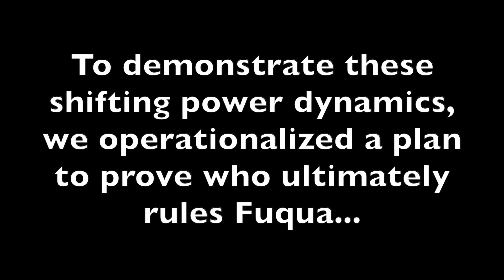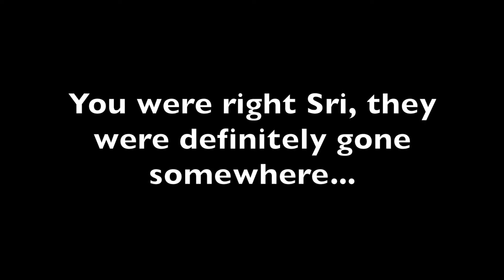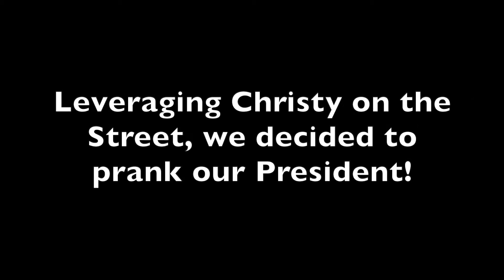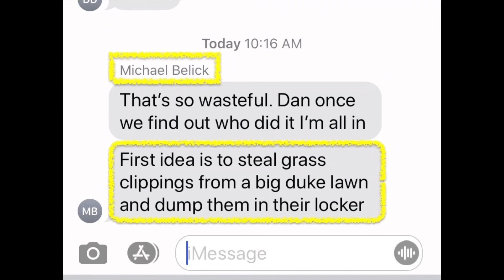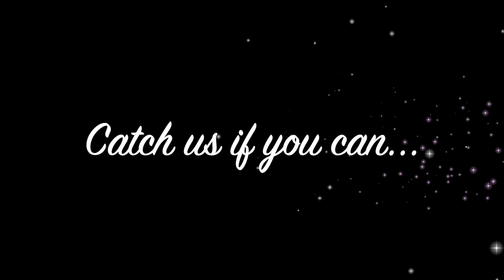Good Girls Gone Bad